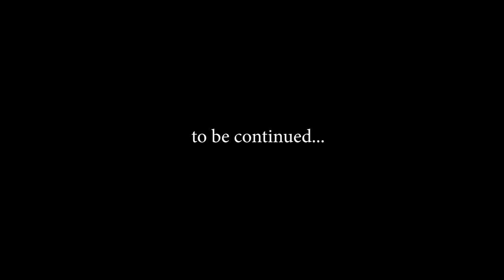Savage V vs. Tyger Gang: Insane Firefight - Cyberpunk 2077 | Part 10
Witness the insane firefight between Savage V and the Tyger Gang in Cyberpunk 2077. This action-packed episode is filled with adrenaline-pumping moments.